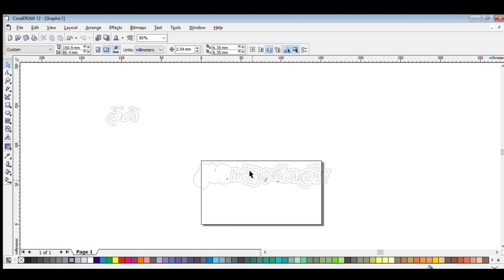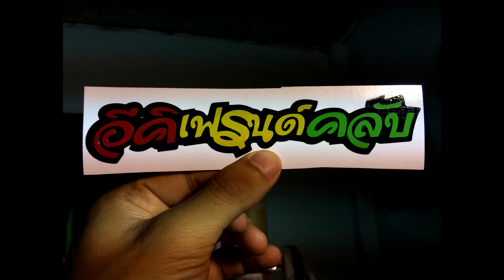ตัวอย่างงานตัดสติกเกอร์ เครื่องตัดจีน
รับทำแบบหรือตัด งานสติกเกอร์ครบวงจร